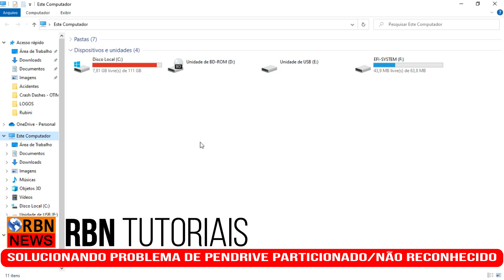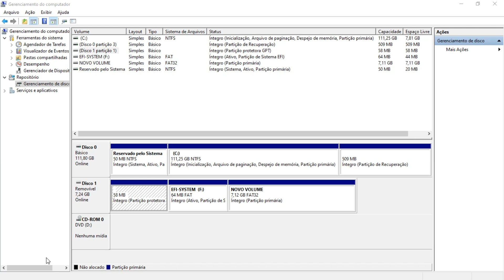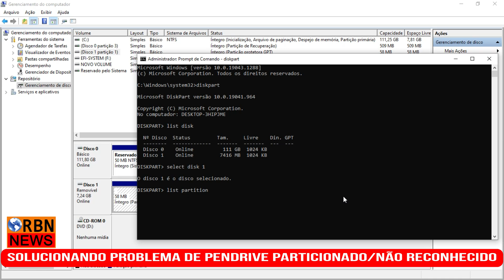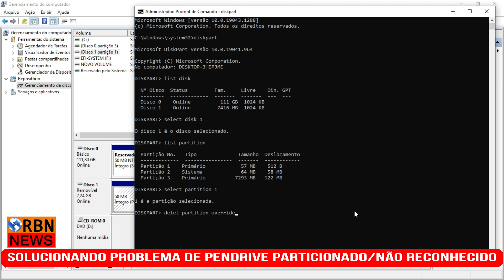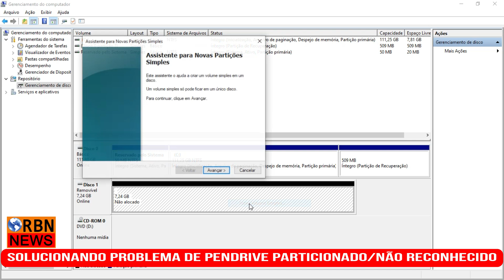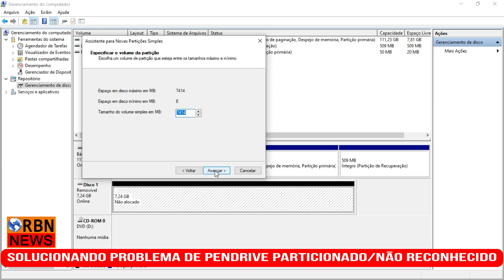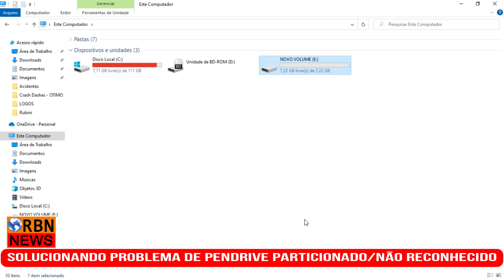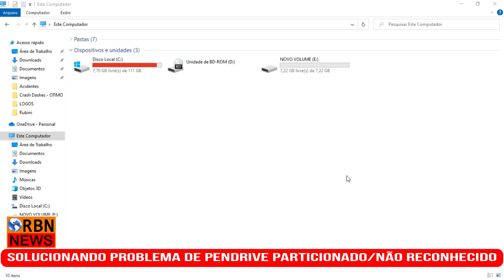Solucionando problema de Pendrive particionado e não reconhecido pelo windows Recupere seu PenDrive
Você coloca o pendrive no seu computador e ele não reconhece?
Acha que seu pendrive está com defeito?
Não consegue formatar?
Não consegue abrir a pasta?
Assista ao video até o final e resolva o problema definitivamente.

☀️ Hashtags relevantes